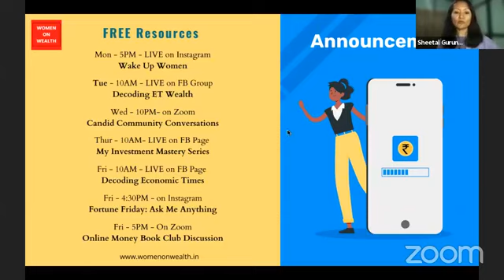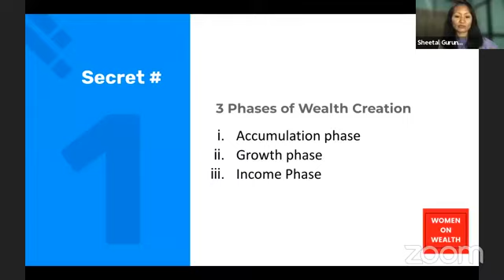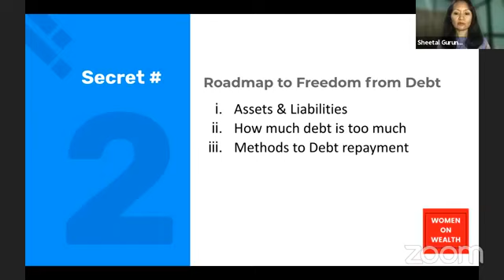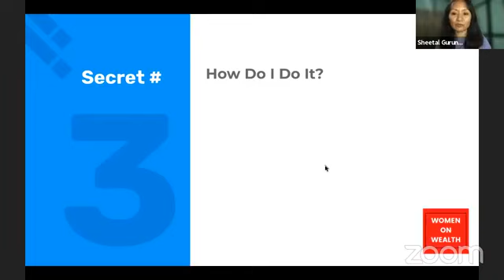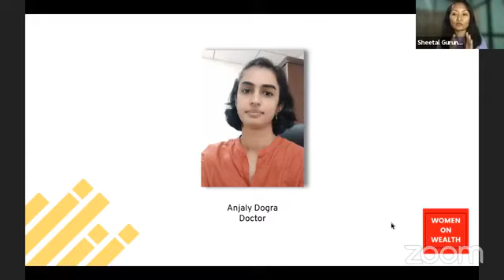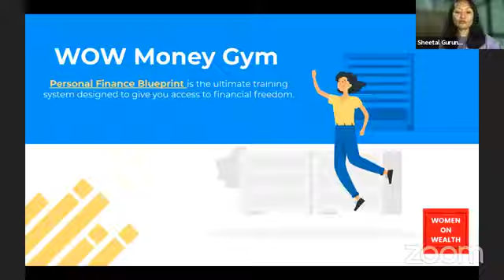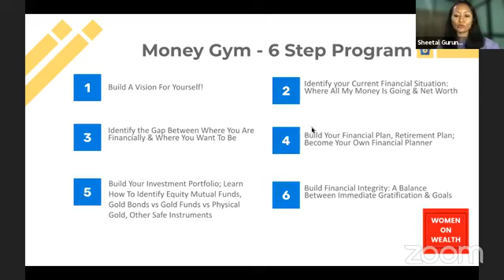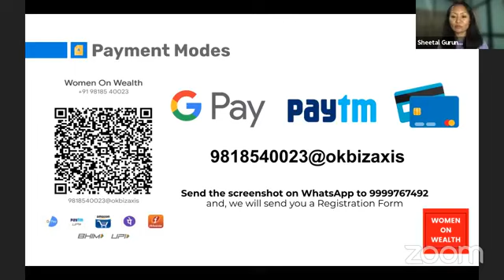Financial Success Model for Women In Nagamese